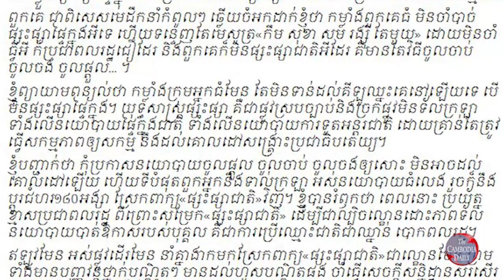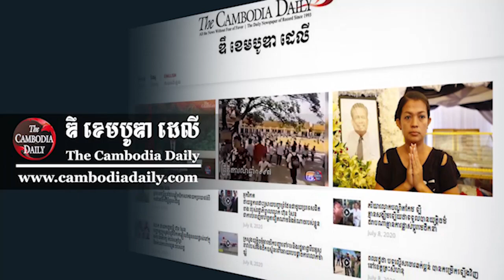អ្នក​វិភាគ​សង្គម៖ បក្ស​ប្រឆាំង​នៅ​ក្រៅ​ស្រុក​កំពុង​ទាល់ច្រក​អស់​ផ្លូវ​ដើរ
ក្រុម​អ្នកតស៊ូ​រមតិ​នៅ​ក្រៅ​ស្រុក រិះគន់​ថា ក្រុមប្រឆាំង​នៅ​ក្រៅ​ស្រុក​កំពុង​ទាល់ច្រក​អស់​ផ្លូវ​ដើរ ក៏​នាំគ្នា​ងាក​មក​ស្រែក​ពាក្យ ផ្សះផ្សា​ជាតិ ខណៈ​បណ្ឌិត បញ្ញវន្ត​មួយចំនួន នាំគ្នា​ចាំ​ធ្វើ​សេចក្ដី​សន្និដ្ឋាន​សរសើរ​ល្ខោន​របស់​ក្រុម​អ្នក​នយោបាយ​អស់​ផ្លូវ​ទាំងនោះ ដែល​ប្រឹង​កុហក​ភូតភរ​ប្រជាពលរដ្ឋ​ខ្មែរ​ បន្ត​ទៀត​នៅ​ពេល​នេះ​។